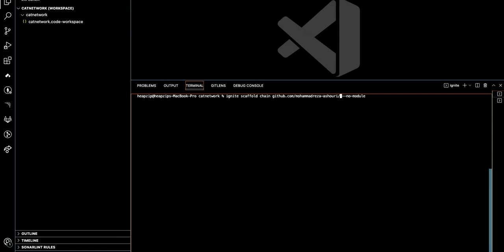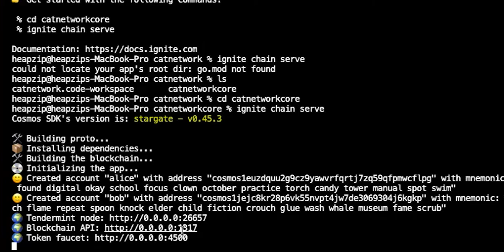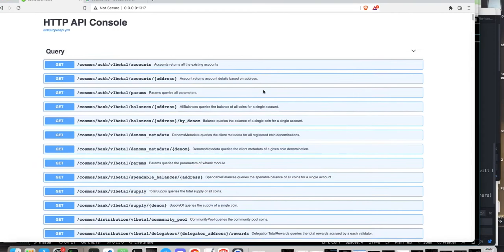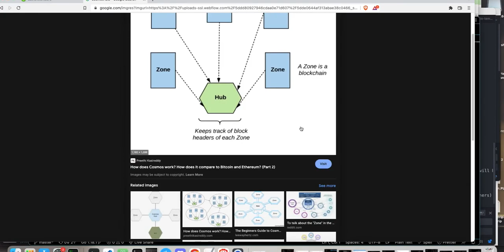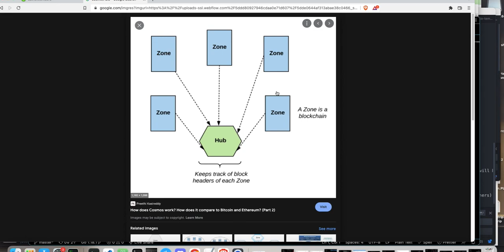Make Your Own Blockchain in Cosmos SDK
Hi Folks in the video I will show you how to write your own Blockchain in 5 minutes in Cosmos SDK.

Founder of: ByteScan.net (blockchain security audit service)

If you like to know more about me, my projects, and my content please follow me on the following links: